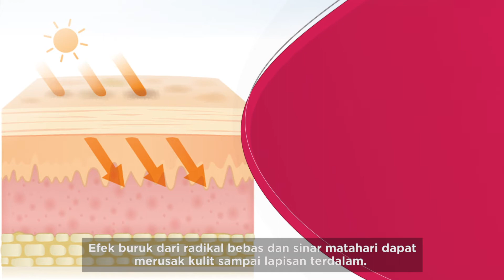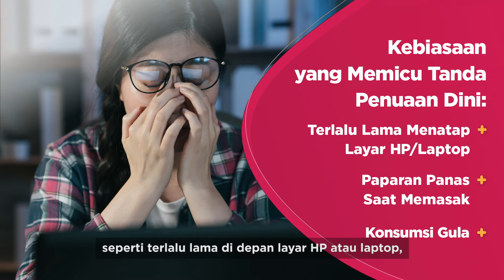Faktor-Faktor yang Dapat Merusak Kulit Wajah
Ada beberapa faktor yang dapat merusak kulit wajah, seperti seperti sinar matahari dan polusi. Lalu, bagaimana cara agar kesehatan kulit wajah tetap terjaga?

Simak KataDokterHalodoc bersama dr. Anindita Athaya Putri berikut ini! Jangan di skip, ya!

Aplikasi Halodoc: Chat Dokter, Toko Kesehatan, Buat Janji RS, dan Janji Medis